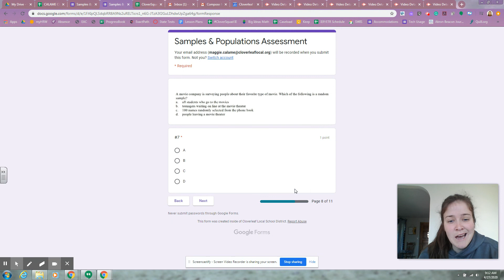Samples and Populations Assessment #7